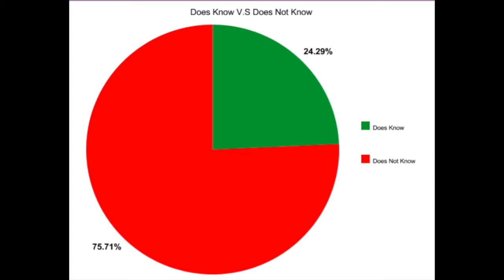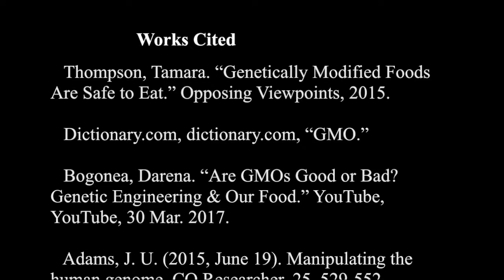GMO Multimedia Project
For English15